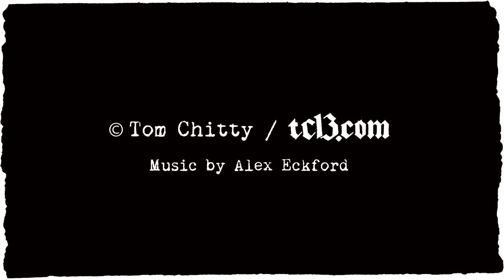Animation reel 2011 - Tom Chitty / tc13.com